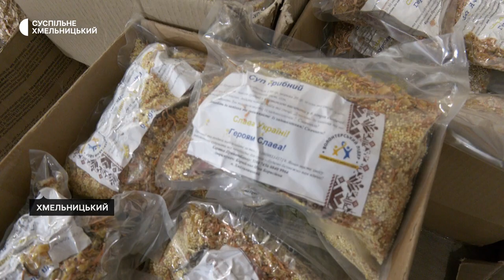У Хмельницькому бракує волонтерів для підготовки овочів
Десятки тисяч пакунків із сухими супами й борщами, ще більше — з кашами, передали на фронт хмельничанки, які об’єднались в організацію "Волонтерський лідер". Про це Суспільному Хмельницький розповіла голова громадської організації Ніна Корнієнко. За її словами, такі сніданки й обіди відправляють з іншими волонтерами й капеланами щодня. Аби усе встигати, кажуть, рук не вистачає.